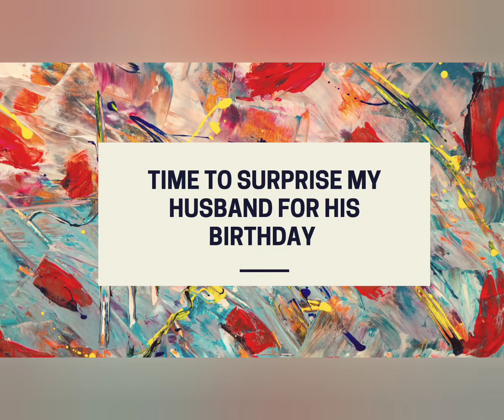நீங்களும் செய்யலா Buttercream Frosting chocolate Birthday Cake